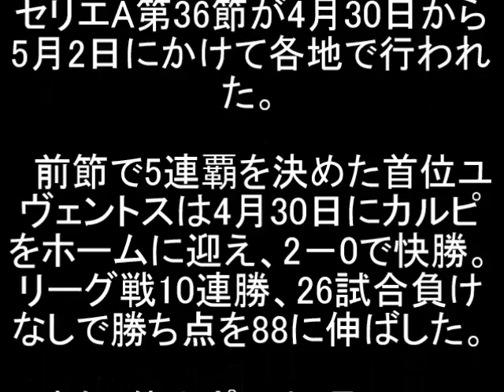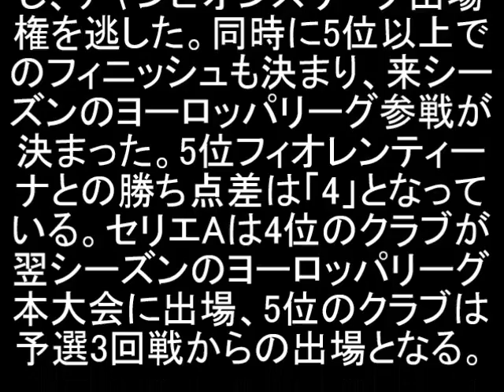【インテル惜しい・・】ナポリとローマがCL出場、完封負けインテルはELへ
セリエA第36節が4月30日から5月2日にかけて各地で行われた。

　前節で5連覇を決めた首位ユヴェントスは4月30日にカルピをホームに迎え、2－0で快勝。リーグ戦10連勝、26試合負けなしで勝ち点を88に伸ばした。

　また2位ナポリは5月2日にアタランタとホームで対戦。アルゼンチン代表FWゴンサロ・イグアインの2ゴールで2－1と競り勝ち、勝ち点を76に伸ばした。イグアインは今シーズンの得点数を「32」として得点ランク首位を独走している。

　そして3位ローマは同日、ジェノアとアウェーで対戦。77分に途中出場の元イタリア代表FWフランチェスコ・トッティが同点ゴール、87分にはイタリア代表FWステファン・エル・シャーラウィが逆転ゴールを決め、3－2と勝利を収めた。ローマは勝ち点を74とし、3位以上が確定。チャンピオンズリーグ出場権を獲得した。セリエAは2位のクラブが翌シーズンのチャンピオンズリーグ本大会に出場、3位のクラブはプレーオフからの出場となる。

　一方、4位につけている日本代表DF長友佑都のインテルは敵地でラツィオと対戦し、0－2と完封負け。3位ローマとの勝ち点差が「10」に広がり、残り2試合での逆転が不可能となった。インテルは4位以下が確定し、チャンピオンズリーグ出場権を逃した。同時に5位以上でのフィニッシュも決まり、来シーズンのヨーロッパリーグ参戦が決まった。5位フィオレンティーナとの勝ち点差は「4」となっている。セリエAは4位のクラブが翌シーズンのヨーロッパリーグ本大会に出場、5位のクラブは予選3回戦からの出場となる。